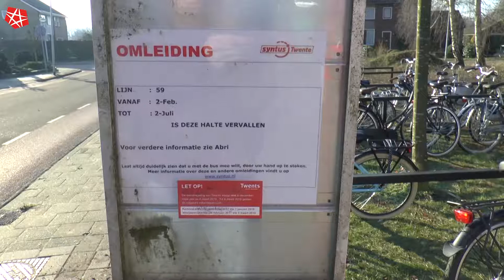RTVSternet 20180222 Wethouder Nijhuis Problemen Busvervoer fb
Wethouder geeft uitleg problemen rondom het busvervoer

Wegwerkzaamheden in Haaksbergen leiden tot groot ongenoegen onder buspassagiers
De halte aan de Twijnerstraat en de halte ‘Veldmaat’ gelden als alternatief voor het gesloten busstation in het centrum voor reizigers vanuit de Achterhoek richting Enschede. Mensen vinden de dienstverlening slecht, terwijl ze de hoofdprijs moeten betalen voor het openbaar vervoer. Daarnaast vinden senioren uit de omgeving de halte aan de Twijnerstraat te ver weg om te lopen.
Volgens Wethouder Nijhuis is er gekeken naar verschillende opties, maar hebben de vervoermaatschappijen voor deze route gekozen. de buurtbus uit Buurse en Rekken hebben aansluiting met de Enschedesestraat.

Interview, Camera en Montage: Matthijs Prins